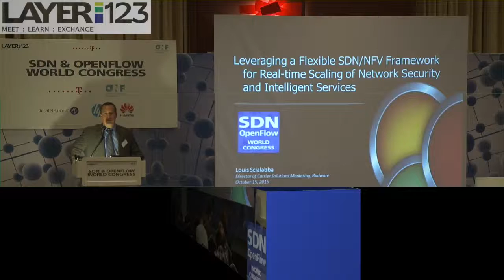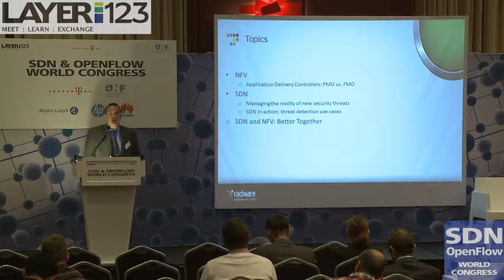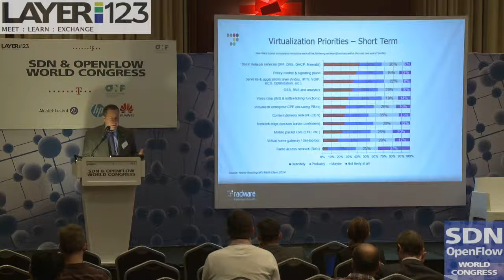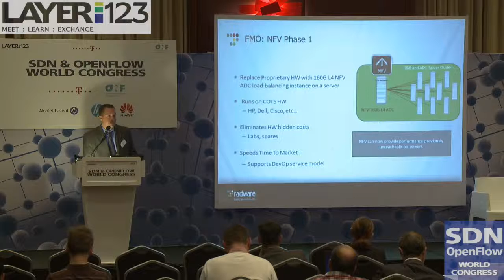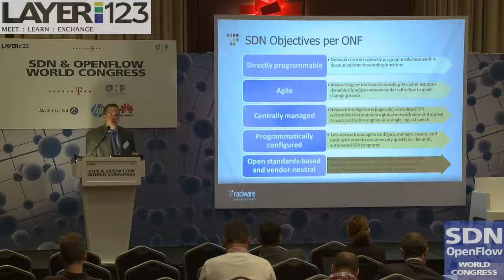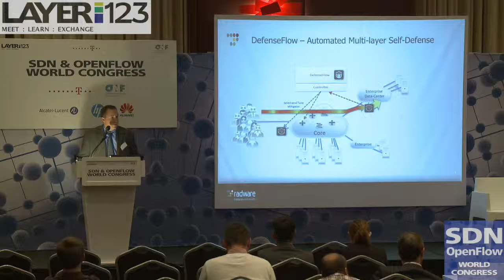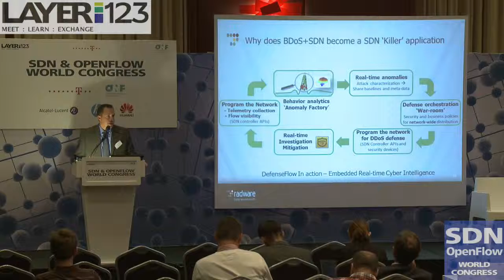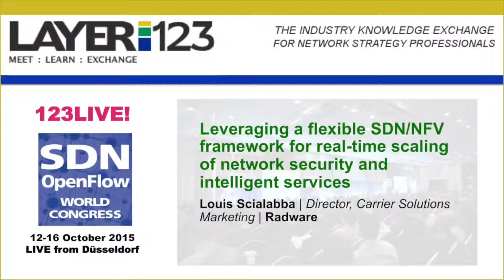SDN & OpenFlow World Congress 2015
Hear from Radware’s Director of Carrier Solutions, Louis Scialabba as he discusses how to leverage a flexible SDN/NFV framework for real-time scaling of network security and intelligent services.